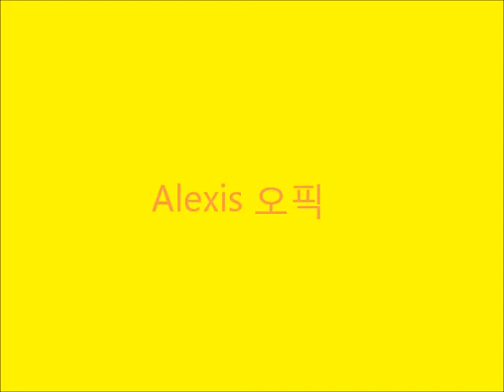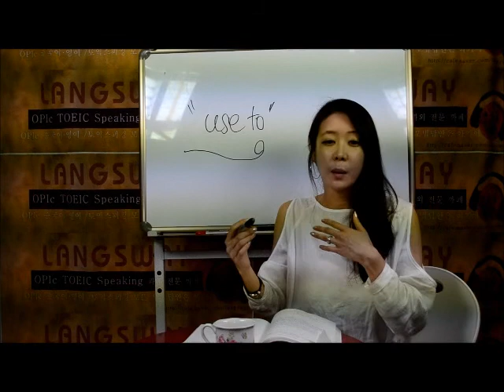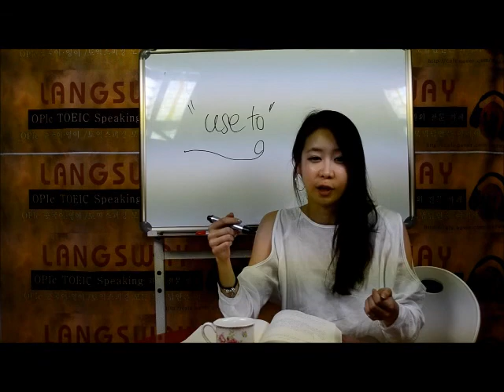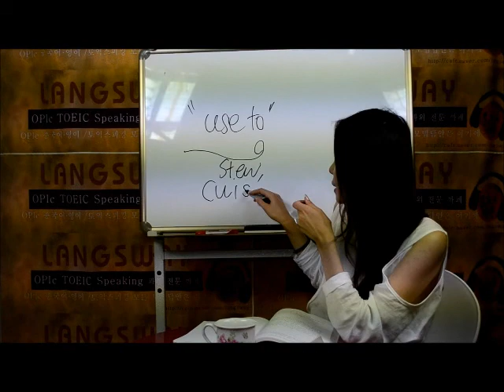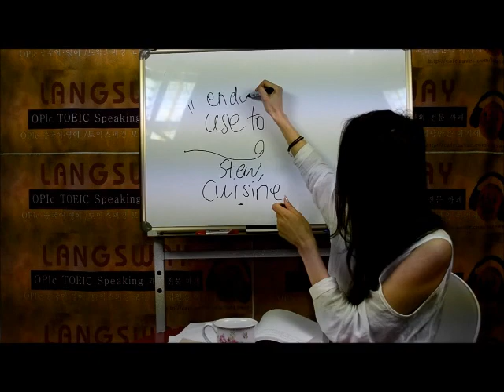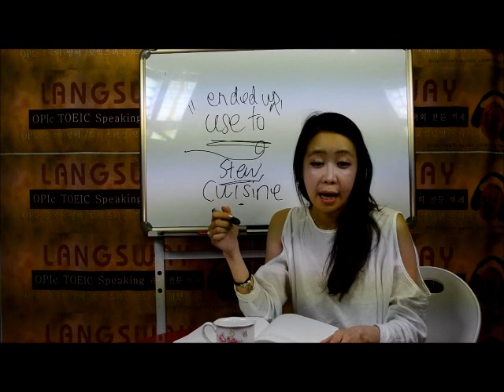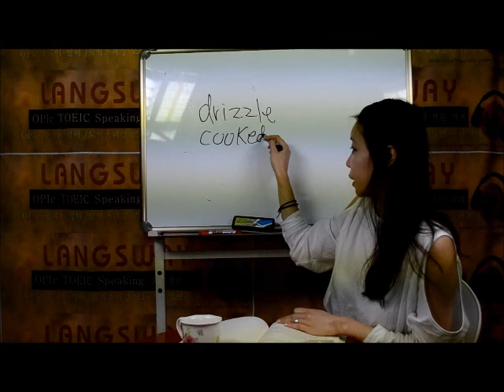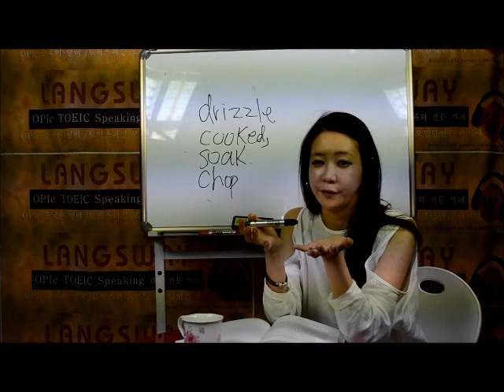Alexis 오픽 요리하기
Alexis 오픽입니다~
즐감 하세요~